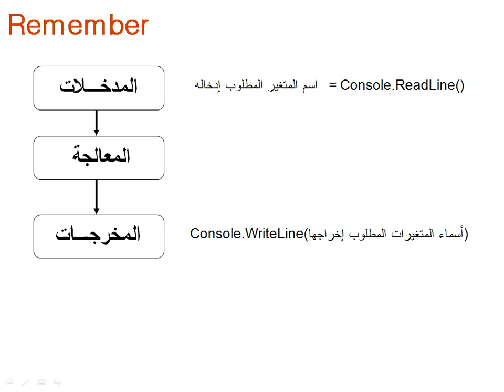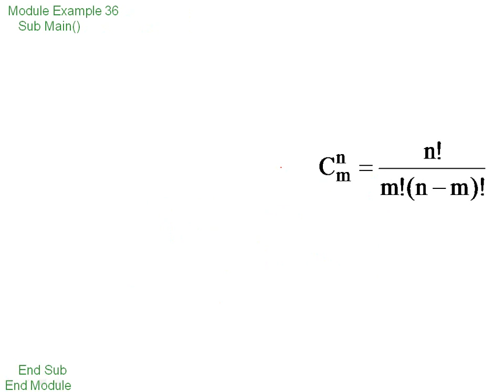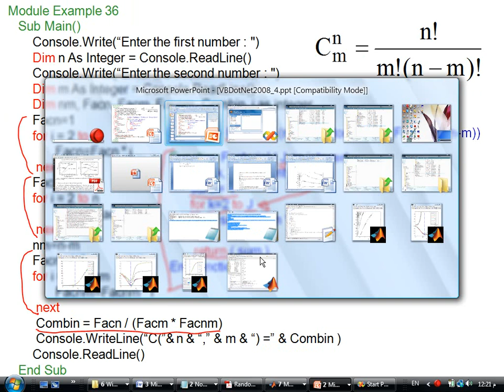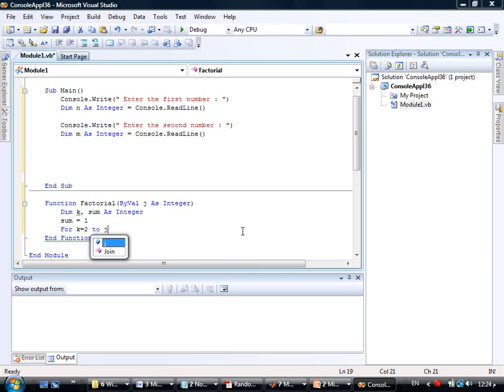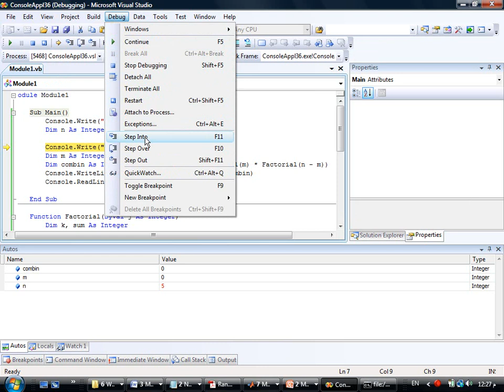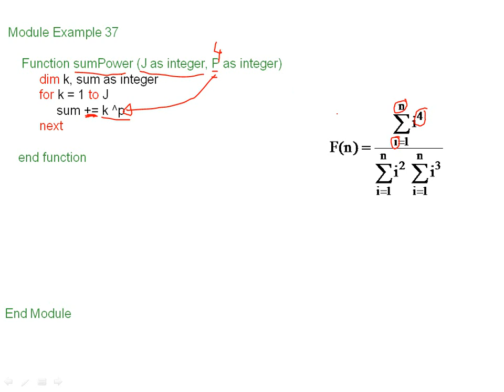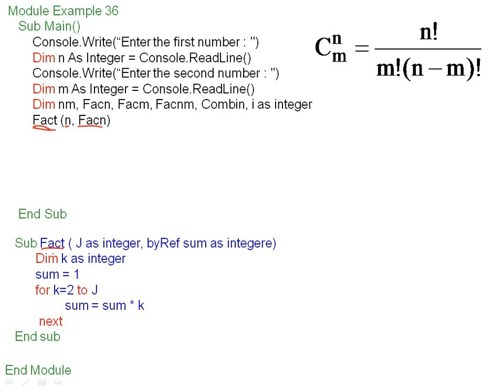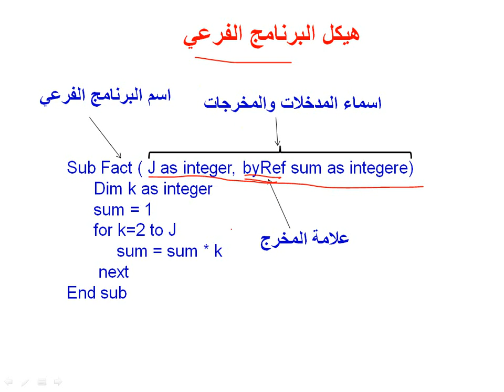دورة تعليم فيجوال بيسك 2008 visual basic.net من الصفر للاحتراف المحاضرة رقم 4